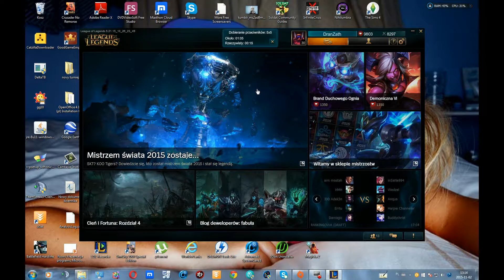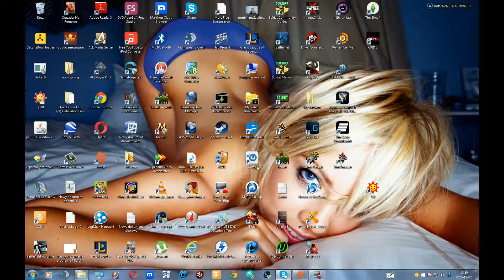LOL - Atrox s4 130